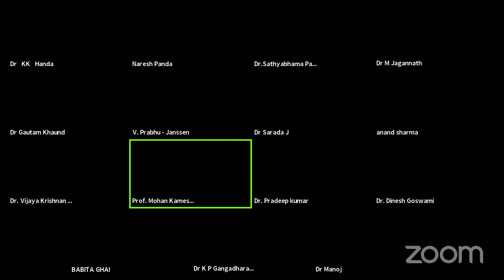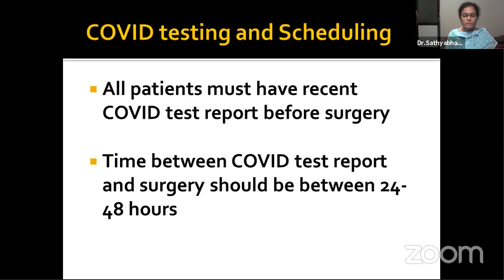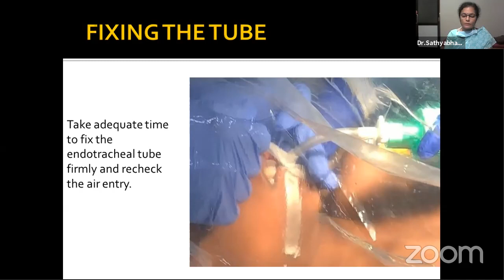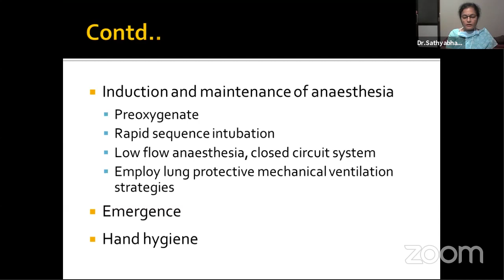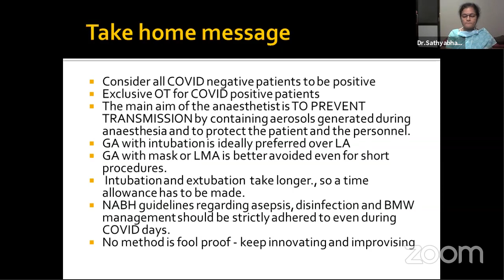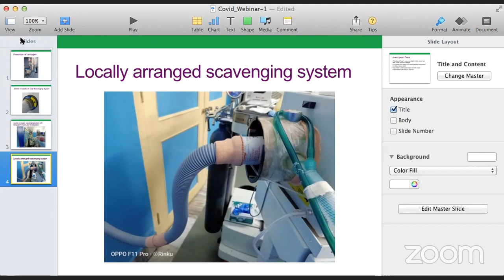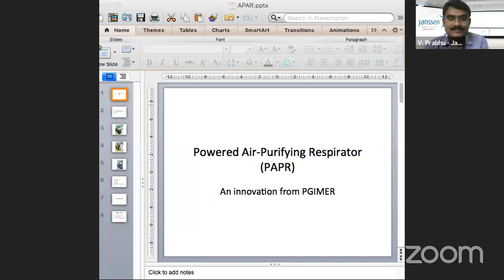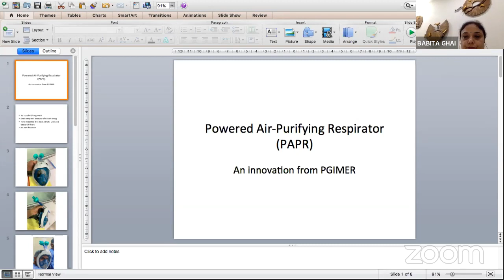Webinar on Anesthesia in ENT Practice